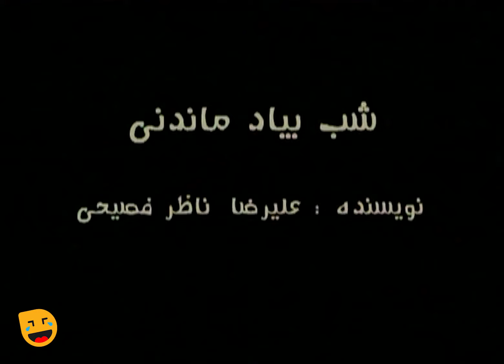سریال طنز و باحال باغچه مینو 😉 با بازی فتحعلی اویسی و بیژن بنفشه خواه - قسمت 40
قسمت چهلم سریال باغچه مینو: شب به یاد ماندنی | Baghche Minoo Serial Irani 40
سریال باغچه مینو نوشته مهراب قاسمخانی، منصور ضابطیان، حمید برزگر و مینو فرشچی یکی از سریال های طنز و تماشایی دهه هشتاد با بازی فتحعلی اویسی، بیژن بنفشه‌خواه، رضا داوودنژاد، جواد رضویان، رابعه اسکویی، سیاوش چراغی‌پور، زهرا داوودنژاد و ... بود که شب به شب مردم را پای تلویزیون می کشاند.

 درباره سریال باغچه مینو 👇😉
داستان یک باغ بزرگ موروثی است که مراسم‌های مختلفی چون عزا و عروسی در آن برگزار می‌شود و مراسمهای مختلف و گاه و بیگاه متضاد، ماجراهای کمیک و جالبی را به وجود می‌آورد.

ژانر طنز
1382 محصول سال

عوامل سریال باغچه مینو 👇😉

بازیگران:
فتحعلی اویسی
بیژن بنفشه‌خواه
رضا داوودنژاد
سیدجواد رضویان
طیبه ابراهیم
زهره صفوی
رابعه اسکویی
سیاوش چراغی‌پور
سوسن مقصودلو
زهرا داوودنژاد
پرند زاهدی
فرزانه الوان‌کوهی

کارگردان:
رضا صفدری

نویسندگان:
مهراب قاسم خانی
حمید برزگر
مینو فرشچی

About Baghche Minoo 👇😉
The story is of a large inherited garden where various ceremonies such as mourning and weddings are held, and various and sometimes conflicting ceremonies create comical and interesting adventures.

Cast:
Fath Ali Ovaisi
Bijan Banafshekhah
Reza Davoudenjad
Seyed Javad Razavian
Tayebe Ebrahim
Zohreh Safavi
Rabe'e Oskouie
Siavash Cheraghipour
Susan Maghsoodlou
Zahra Davoudnejad
Parand Zahedi
Farzaneh Alvankouhi

Director:
Reza Safdari

Writers:
Mehrab Ghasemkhani
Hamid Barzegar
Mino Farshchi